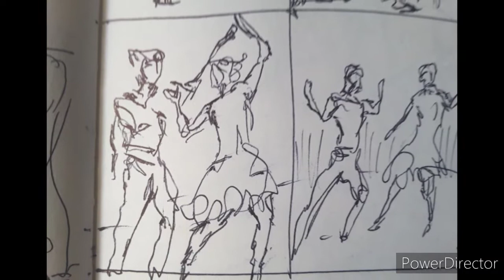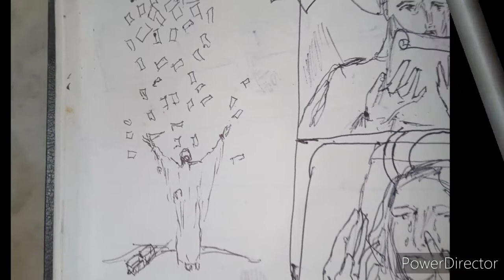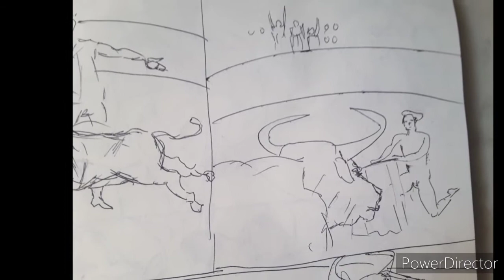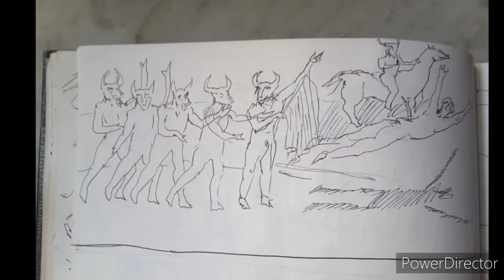YOIK HEART OF LIGHT CORAZÓN DE LUZ FROM LAPLAND ESCANDINAVIA RUSSIA SWEDEN NORWAY & FINDLAND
David Leonardo Music Composition & Drawings